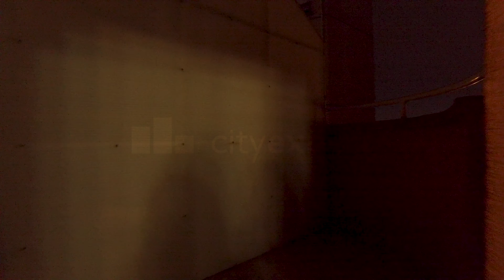Stan za izdavanje, 55m2 - Zvezdara, Beograd - CityExpert.rs